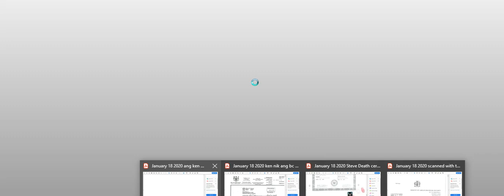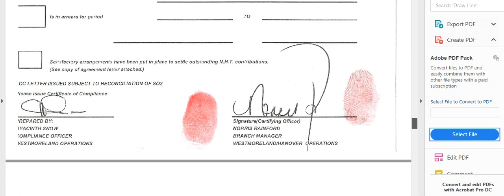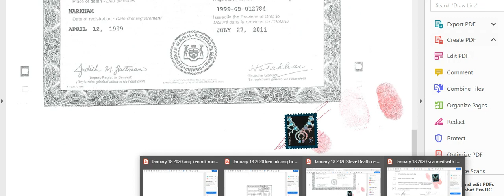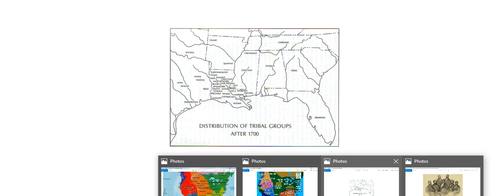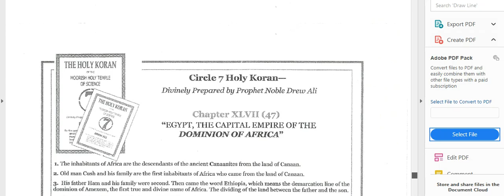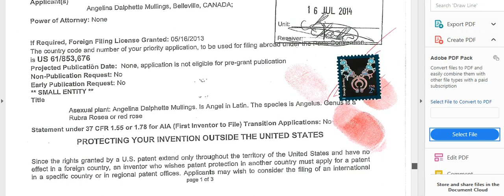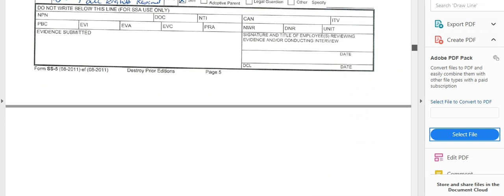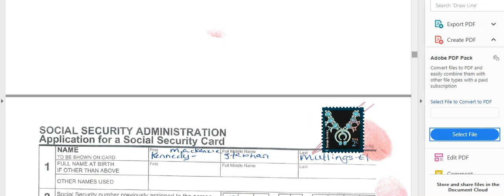DID ALL BANK HEADS GLOBALLY SEND US ALL WITHOLDINGS PER 1099 0ID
Attention all international authorities globally Federal Bureau Investigations interpol heads Fraud department heads and all Marshalls globally all department of justice heads and all heads at the Internal Revenue Services see to it this night all withholdings as per all 1099a b c 1099oid is sent back to us all original indigenous people on the planet now this night thank you in advance for your speedy attention to this matter for those of us who cannot write properly and cannot read properly and cannot see properly and cannot walk properly send it to us all now and to everyone else owed said send it to them now thank you by: Nobel Honorabel Ang El Inah D Al Phette El all rights reserved Reubenite Tribe Chief American indian Allodial Title Moorish American National all rights reserved sui juris sui heiress heirs to the worlds vast estate 18 usc 42 ucc 1 308 without recorse
thank you to Debra Jones for
Debra Jones
1099. That form was originally used by Noble Drew Ali. Question: Why did he choose that particular number? Look at the events that took place in 1099! 15,0000 Crusaders (Christian Soldiers) marched on and attacked Jerusalem, WHICH WAS BEING DEFENDED BY MUSLIMS. They herded all the Muslims into their own SYNAGOGUE and then set it on fire! They then, elected one of the CHRISTIANS to rule over the Kingdom of Jerusalem! THAT is when they stole OUR identity as being the original Jews. Please keep in mind, that back then, ALL people of color were considered to by Muslim and those without color were considered to be Christian.
here is Dolo King with our original mason signs

91 He that dwelleth in the secret place of the most High shall abide under the shadow of the Almighty.

2 I will say of the Lord, He is my refuge and my fortress: my God; in him will I trust.

3 Surely he shall deliver thee from the snare of the fowler, and from the noisome pestilence.

4 He shall cover thee with his feathers, and under his wings shalt thou trust: his truth shall be thy shield and buckler.

5 Thou shalt not be afraid for the terror by night; nor for the arrow that flieth by day;

6 Nor for the pestilence that walketh in darkness; nor for the destruction that wasteth at noonday.

7 A thousand shall fall at thy side, and ten thousand at thy right hand; but it shall not come nigh thee.

8 Only with thine eyes shalt thou behold and see the reward of the wicked.

9 Because thou hast made the Lord, which is my refuge, even the most High, thy habitation;

10 There shall no evil befall thee, neither shall any plague come nigh thy dwelling.

11 For he shall give his angels charge over thee, to keep thee in all thy ways.

12 They shall bear thee up in their hands, lest thou dash thy foot against a stone.

13 Thou shalt tread upon the lion and adder: the young lion and the dragon shalt thou trample under feet.

14 Because he hath set his love upon me, therefore will I deliver him: I will set him on high, because he hath known my name.

15 He shall call upon me, and I will answer him: I will be with him in trouble; I will deliver him, and honour him.

16 With long life will I satisfy him, and shew him my salvation.
here is the 1934 version i have not watched this one yet Imitation of life
Fannie Lou Hammers story and her testimony go and listen to her testimony which is posted in the description in this video